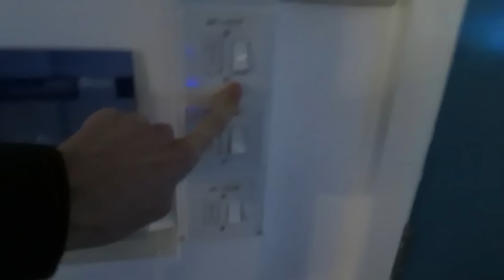Wanting to be Happy (16.11.2015) Day 1569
Today I really really wanted to be happy, I wanted to come home and set up ATLAS and be able to use the internet but yet more problems from Plus Net means that I don't have internet still. After opening an account with them on the 24th of September, and expecting internet since the 10th of octover.

So I got a bit angry on the phone to them, and someone is coming on the 20th (apparently).

Otherwise though, today I was programming my socks off and we had a a considerable amount of time to do it to be fair. Also lectures went well before I came home and spent 3-4 hours on the phone.

Otherwise spent some time doing some typing of lecture notes, and then we went shopping and what have you :D